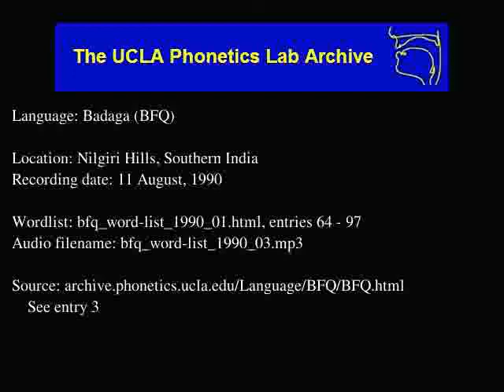Badaga audio: bfq_word-list_1990_03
Language family: Dravidian; Southern Dravidian; Tamil-Kannada; Kannada;
Date: 8/11/1990

Contributor: Reverend Philip Mulley
UCLA Phonetics Archive